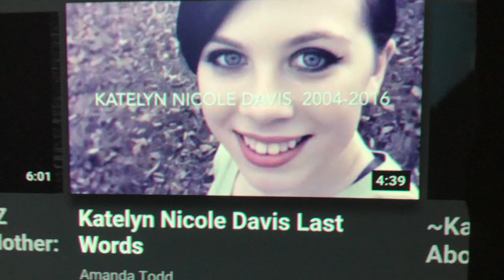The last words of one Katelyn Nicole Davis in the world IN DEC 30 2016 @ITZDOLLY